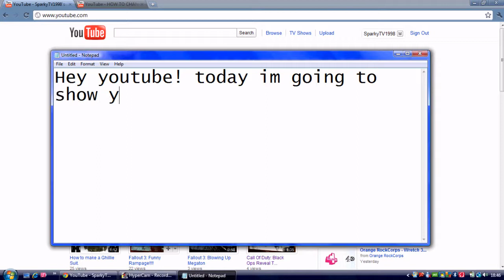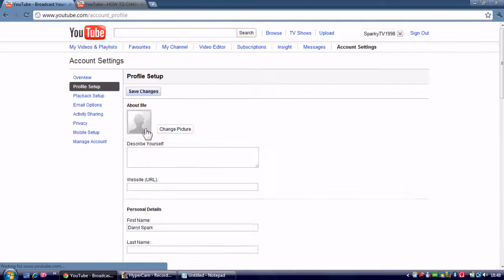How to change you profile picture! (2011 Version)